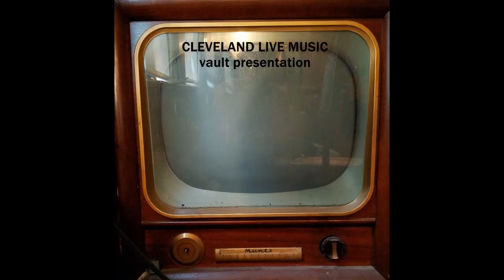Little Richard - Lucille - Tonight Show With Jay Leno 1/28/97 part one HQ STEREO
LITTLE RICHARD performs LUCILLE on the TONIGHT SHOW WITH JAY LENO which aired January 28th, 1997. Part 2 has theinterview. HIGH QUALITY STEREO